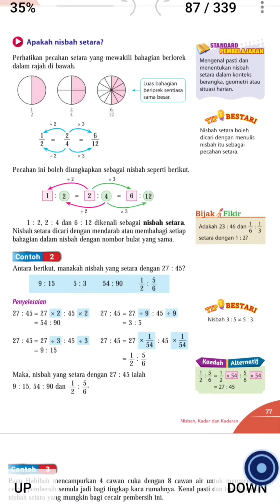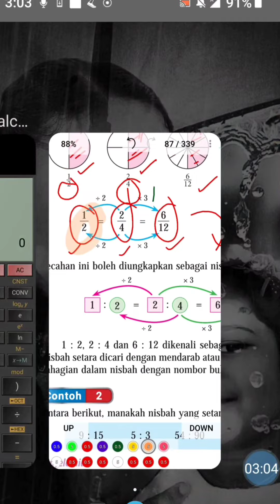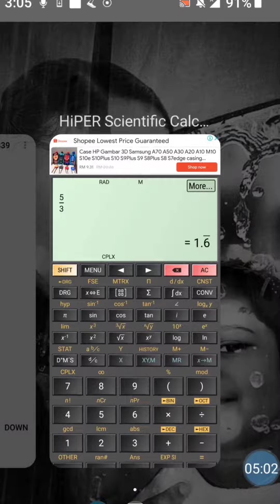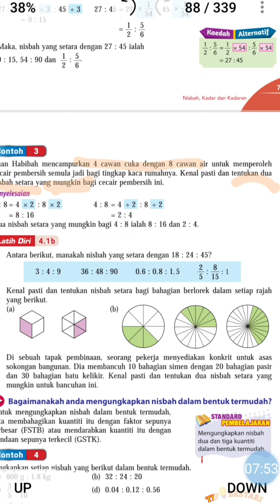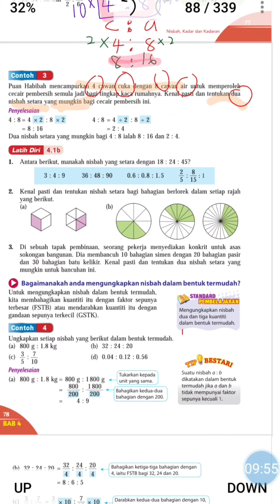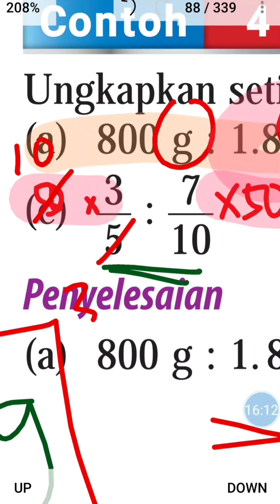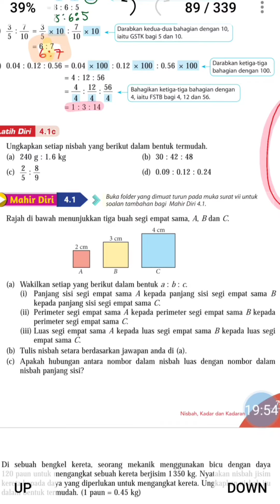Bab 4: Nisbah, Kadar & Kadaran (Tamil-Part 2)